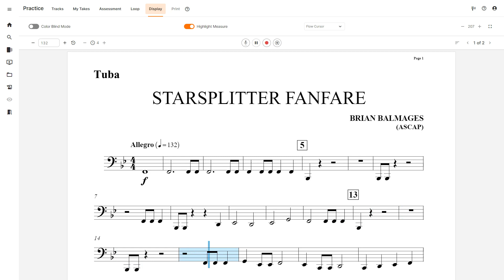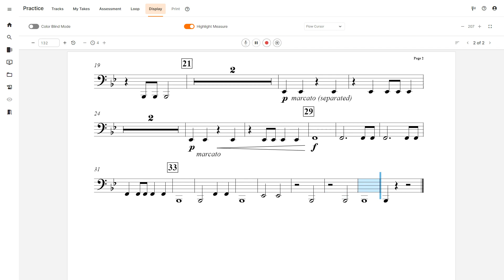Starsplitter Fanfare - Tuba Play Along